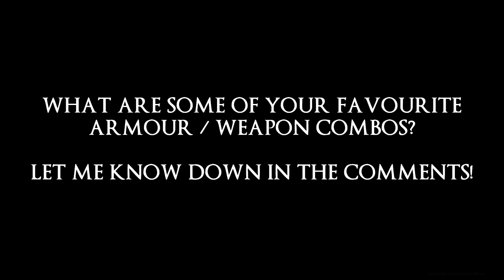Dark Souls III - Fashion Souls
Dark Souls III - Fashion Souls [Female]

As usual, I spent way too much time faffing around on a few seconds of intro.